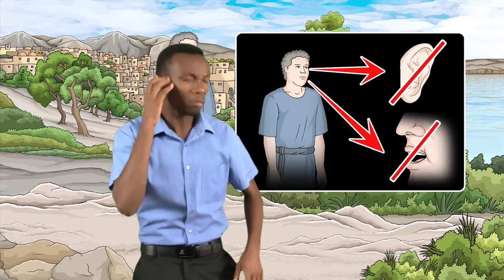Histoire - Jésus et l' homme sourd - Langue des signes biblique burundaise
Jésus et l' homme sourd - Marc 7:31-37